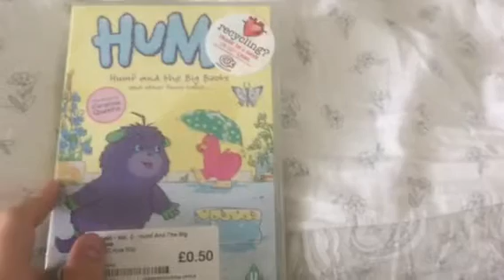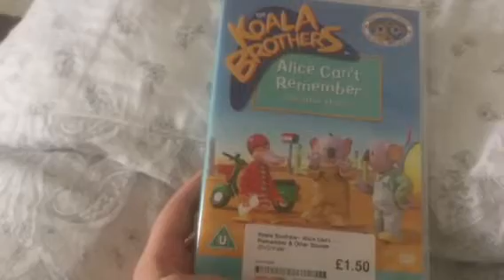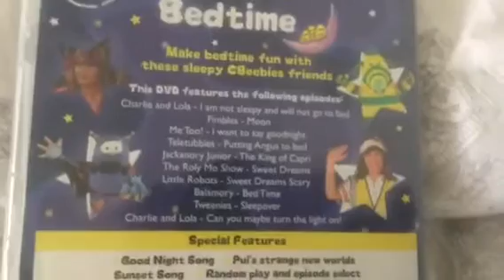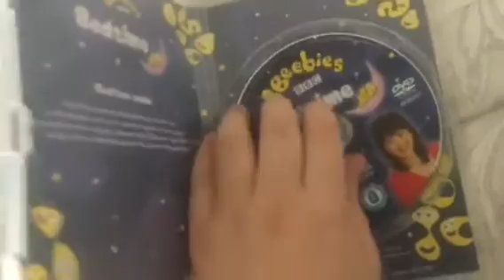My kids dvd update from 16/8/19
It has returned